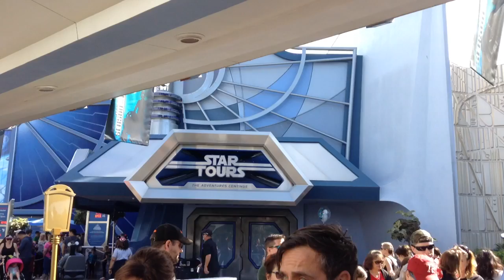Disneyland Star Tours The Adventures Counuited February 18, 2016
The Facade of Star Tours The Adventures Counited at Disneyland.